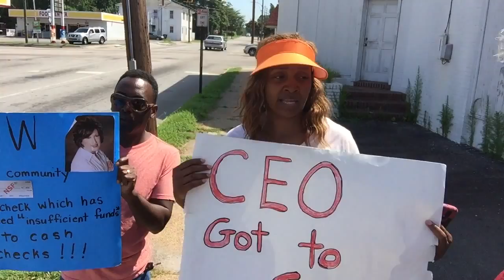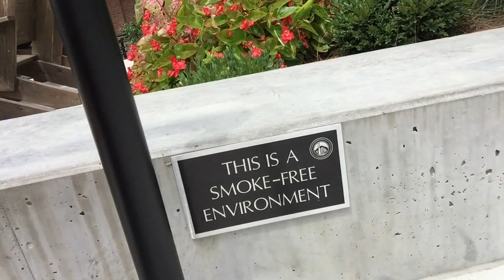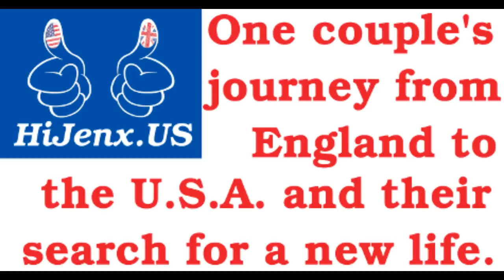Day 46: Entering North Carolina